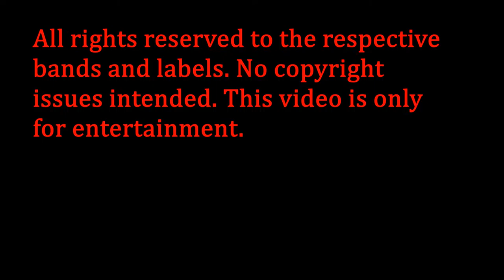The Tavern of Extreme Sound part 234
Oi camarada!
Este vídeo contem as canções das bandas que coloquei no meu blog especializado em música, num top 100 de músicas pesadas/barulhentas.
Hey guys!
This video contains the songs from the bands that put on my blog specialized in music, in a top 100 of heavy/noisy songs.

Band's information:

Allegiance- I Wraith, I Death (Black Metal from France)

Demencia Mortalis- The Call (Gothic Metal from Czech Republic)

Proliferhate- Apologia di un Povero Diavolo, Pt. 1 (Progressive Death Metal from Italy)

Alienadept- Alien Brain Transfer (Industrial Metal from Spain)

Throne of Botis- Dismantled and Dissolved (Brutal Death Metal from USA)

Resumed- Alienation (Technical Death Metal from Italy)

Angellore- Still Glowing Ashes (Atmospheric Doom Metal from France)

Postcoital Ulceration- Parasitic Defilement (Brutal Death Metal from Russia)

Static-X- Cannibal (Nu Metal from USA)

Vulkro- Necessity of Belief (Death Metal from Brazil)